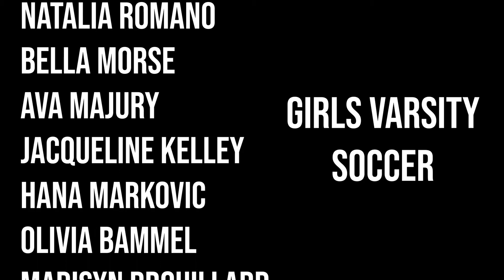GCHS Girls Varsity Soccer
Directed by: Gabby Algigi and Victoria Bonavita
Song: DNA by Kendrick Lamar